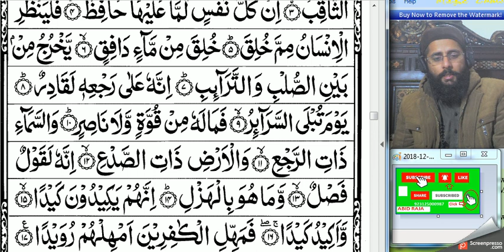Surah At-Tariq [86] Word by Word abid raja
Surah  At Tariq 86 by abid raja
SAHIH INTERNATIONAL
By the sky and the night comer -
And what can make you know what is the night comer?
It is the piercing star -
There is no soul but that it has over it a protector.
So let man observe from what he was created.
He was created from a fluid, ejected,
Emerging from between the backbone and the ribs.
Indeed, Allah, to return him [to life], is Able.
The Day when secrets will be put on trial,
Then man will have no power or any helper.
By the sky which returns [rain]
And [by] the earth which cracks open,
Indeed, the Qur'an is a decisive statement,
And it is not amusement.
Indeed, they are planning a plan,
But I am planning a plan.
So allow time for the disbelievers. Leave them awhile.